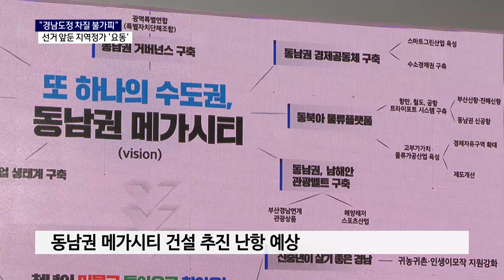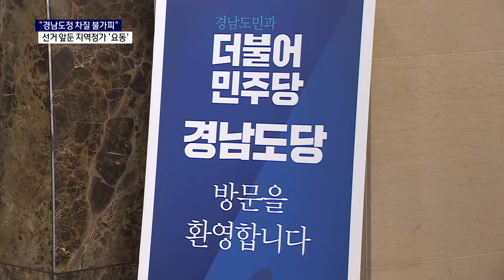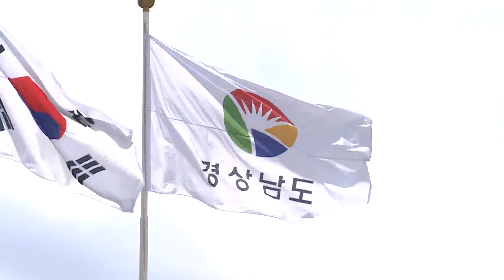김경수 도지사 징역 2년형 확정